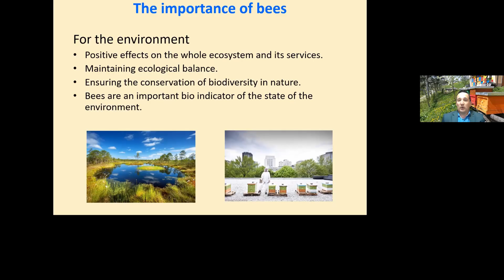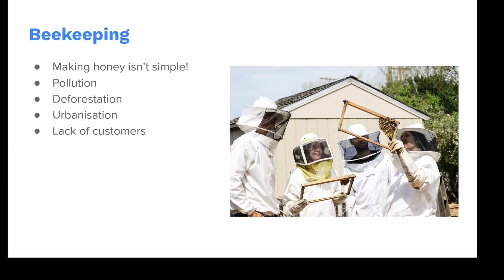Hackathon: Z odprtimi podatki do zelene prihodnosti - čebelji izziv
Tretjina svetovne pridelave hrane je odvisna od čebel oziroma vsaka tretja žlica hrane je odvisna od opraševanja. S kakšnimi digitalnimi rešitvami bi posameznike, ki želijo spoznati več o pomenu čebel in čebelarsko panogo spodbudili k zvestejšemu spremljanju čebeljih informacij v vsakdanjiku. Kako bi približali strokovne - izobraževalne vsebine različnim ciljnim skupinam, ki doprinašajo v čebelji ekosistem, tako čebelarjem kot potrošniku ali turistu, ki vstopa v medeno deželo- Slovenijo.